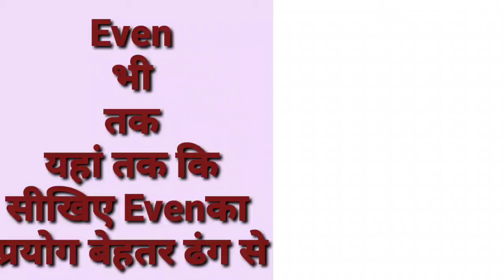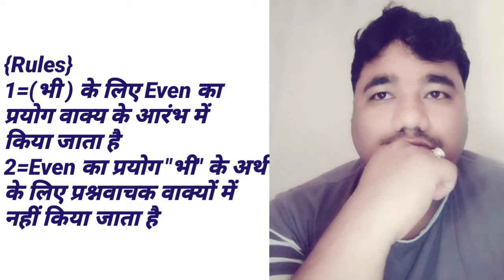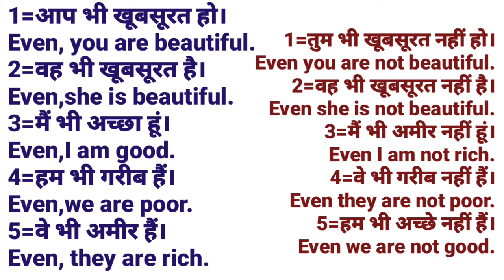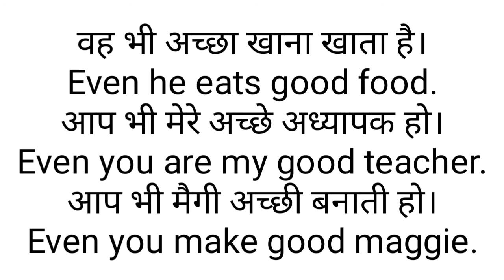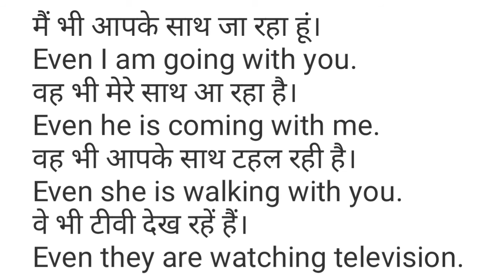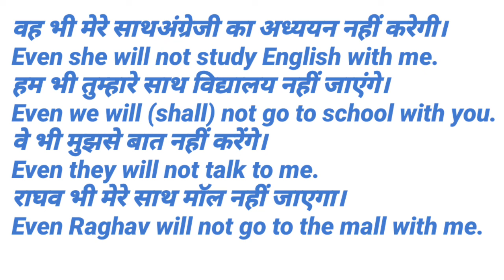use of. Even ( भी, ) जानें इस विडियो में Even के अंग्रेजी वाक्य बनाने का बेहतर तरीका।pd study center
use of. Even in hindi sentences
Use of. Even
use of. even
दोस्तों आप जानेंगे इस विडियो में की (भी ) के अर्थ के लिए अंग्रेजी में Even का प्रयोग कैसे किया जाता है
How to use even
how to use even in hindi meaning
Even का प्रयोग कैसे करते हैं
Even का प्रयोग कैसे करें
even के अंग्रेजी अनुवाद कैसे करते हैं
Even के अंग्रेजी वाक्य कैसे बनाएं
अंग्रेजी में भी का प्रयोग कैसे करें
अंग्रेजी में भी के वाक्य कैसे बनाएं
pd study center